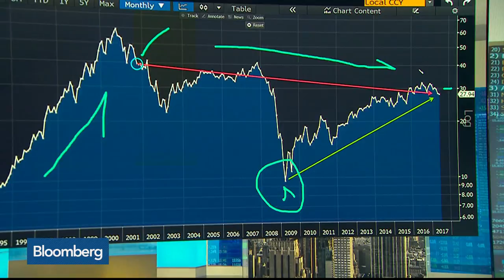General Electric Shares: CEO Jeff Immelt's Legacy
Jun.12 -- In today's "Single Best Chart," Bloomberg's Tom Keene displays the performance of General Electric Co. shares going back to 1993 as Chief Executive Officer Jeffrey Immelt steps down and is replaced by John Flannery. He speaks with Bloomberg Intelligence's Karen Ubelhart on "Bloomberg Surveillance."